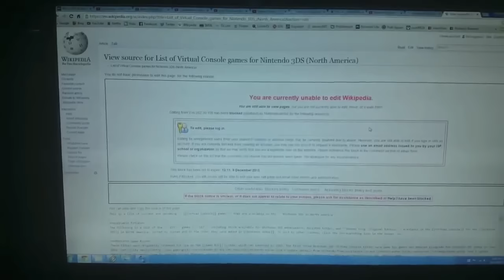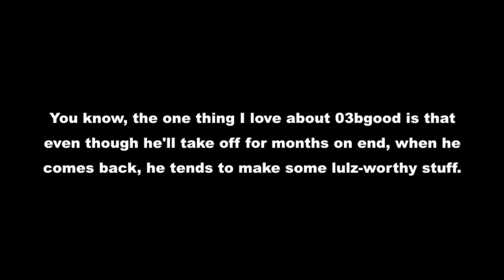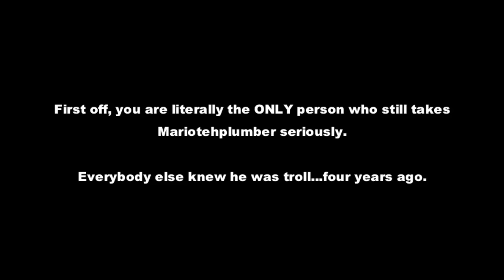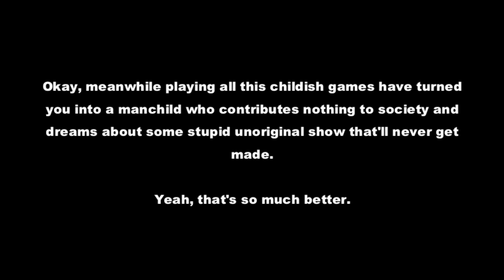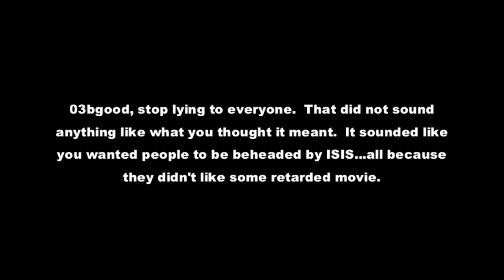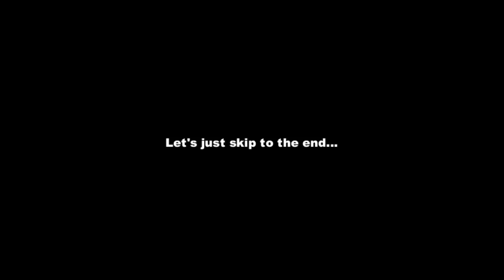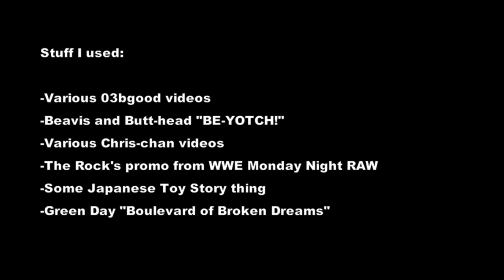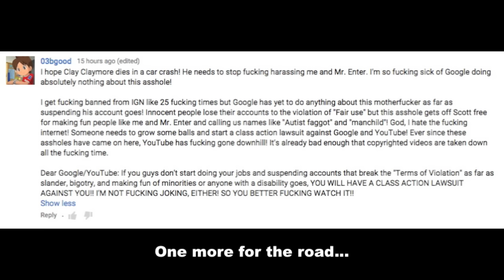The Best of 03bgood: Episode 10 (03bgood and Wikipedia)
Debating on what to do for a proper 300 subscribers videos, but in the meantime, enjoy some more wholesome goodness from good 'ole 03bgood!